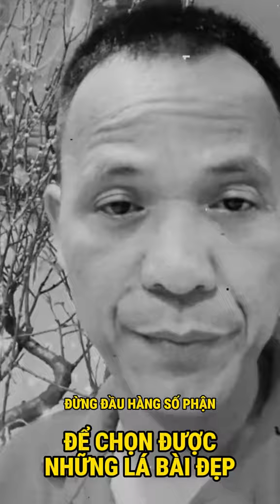CHỌN ĐƯỢC NHỮNG LÁ BÀI ĐẸP CẦN 0047